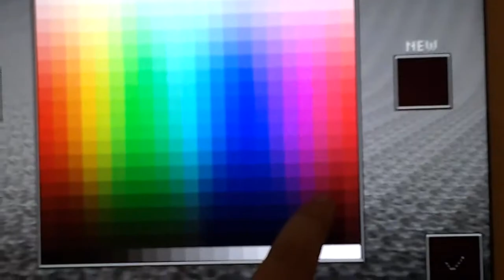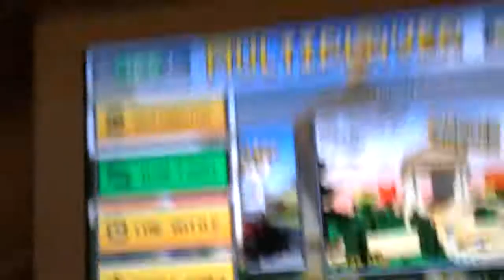Pixel Gun 3d #1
Hello guys, this is jeremiah and today I will play pixel gun 3d